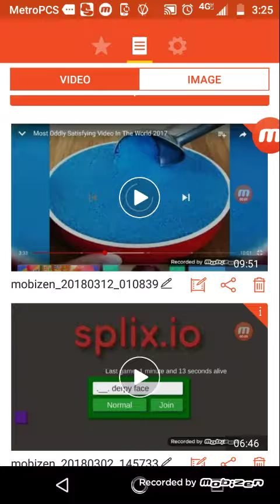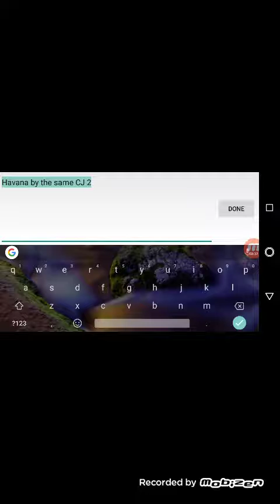My Singing Monsters my creation 1 and 2 (sorry for the audio)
Your goofy goober